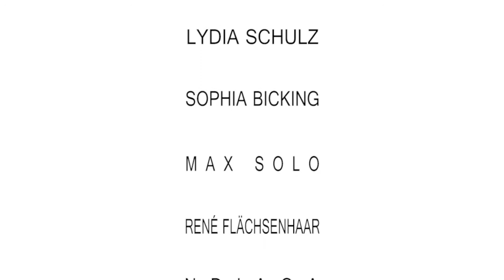Blow P and band @ YAAM - 08.04.2012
Blow P
Lydia Schulz (vocals)
Sophia Bicking (vocals)
Max Solo (guitar and keyboard)
René Flächsenhaar (bass)
Ndiaga (percussion)
Philipp Schulz (drums)